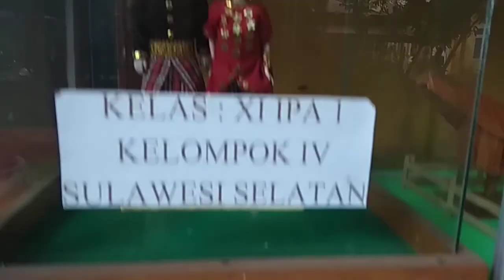Kreativitas SMAN 2 LIMBOTO Gorontalo dalam rangka mengembangkan budaya daerah untuk sekolah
Kegiatan ini dilaksanakan untuk mengikuti lomba budaya tingkat sekolah sebagai rujukan sekolah di Gorontalo